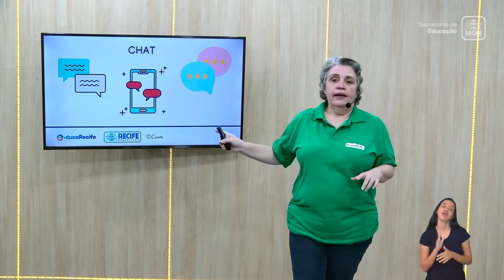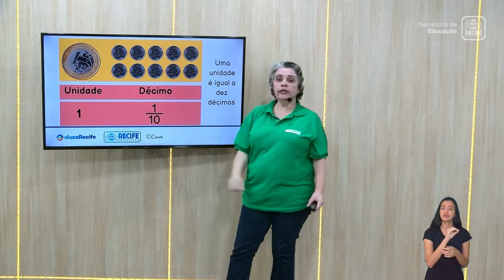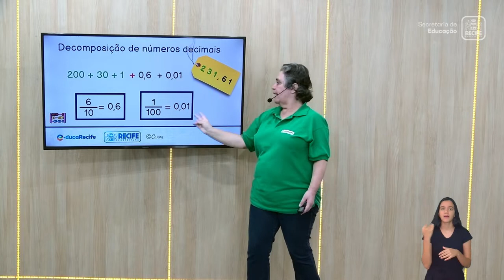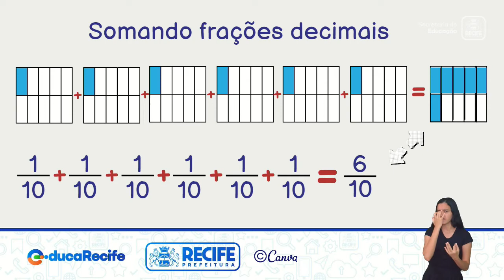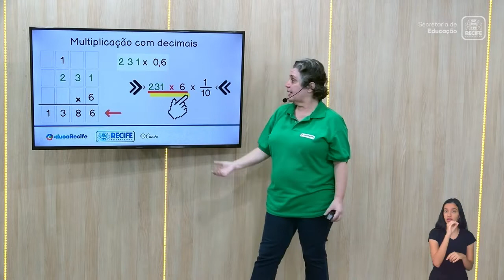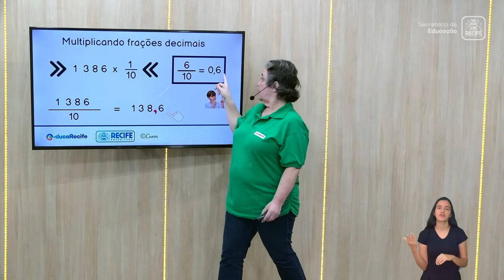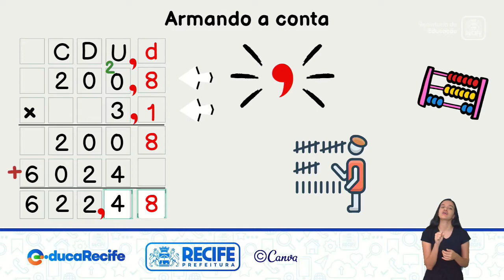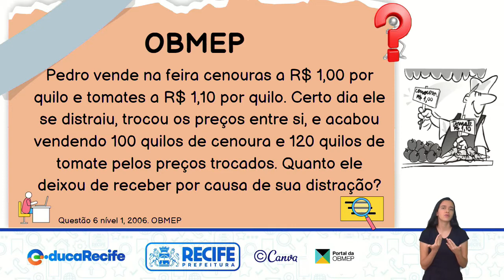30 08 22 - 7º ANO - MATEMÁTICA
MATEMÁTICA
TEMA: NÚMEROS FRACIONÁRIOS E DECIMAIS
PROFESSORES: TÂNIA PAREDES E PEDRO VITOR